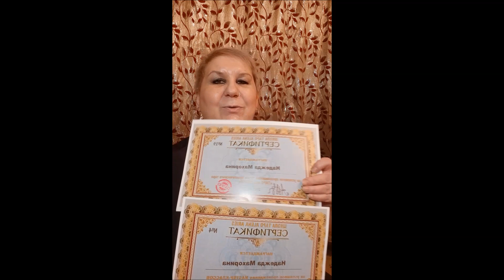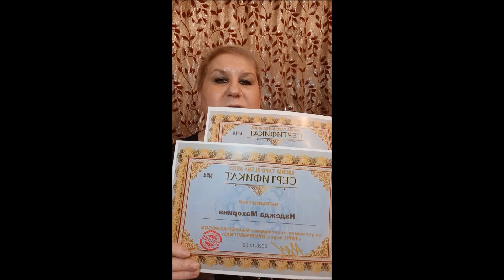БЛАГОДАРЮ НАДЕНЬКУ ЗА ОТЗЫВ!/онлайн гадание на картах таро/новые видео